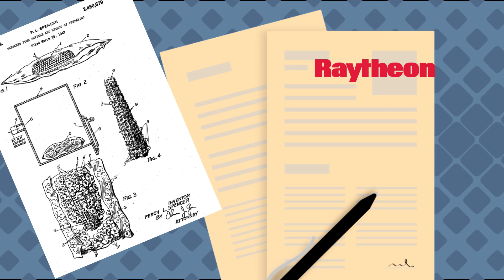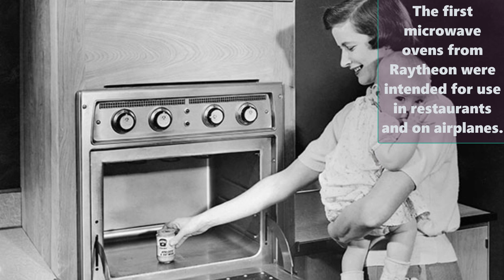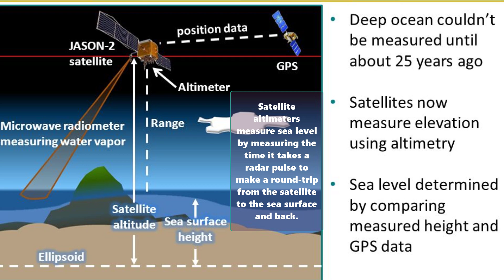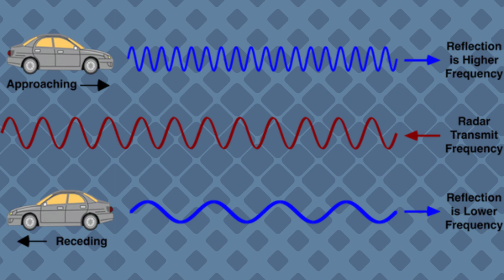How the Microwave Was Accidentally Invented?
The microwave is beloved for its speed and ease of use. But did you know that it was invented by accident?

So, I made this video to quickly give you an overview of how the microwave was created and how it evolved over the years.